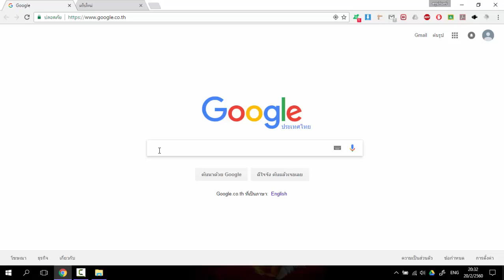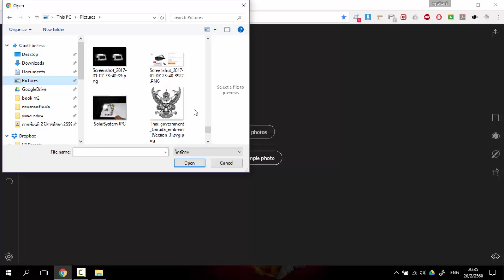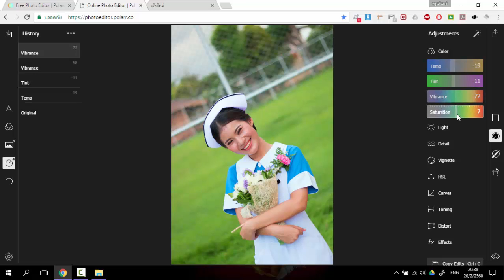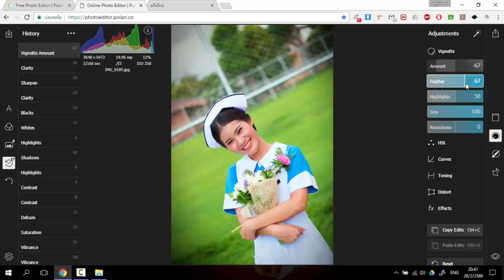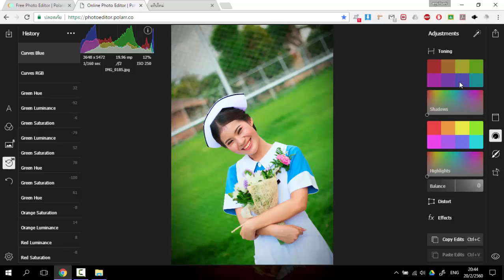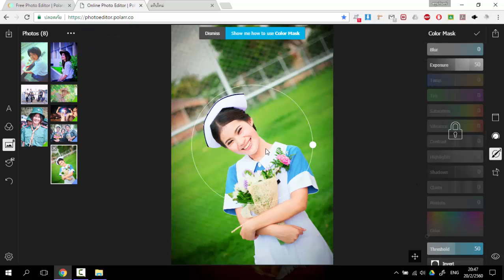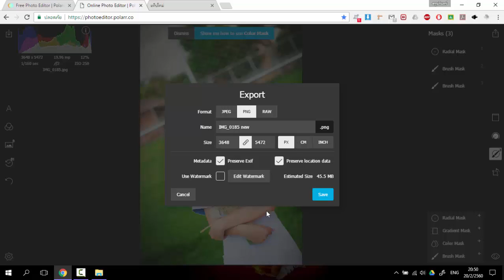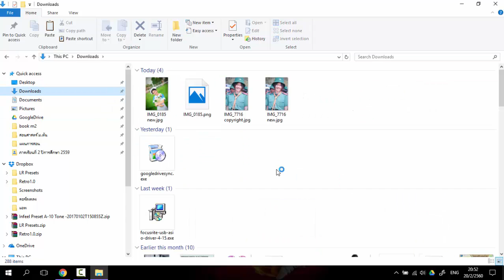มาลองแต่งภาพออนไลน์เล่นๆ กับ polarr Photor Editor มันก็ง่ายดี ขำๆ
polarPhotorEditor เป็นโปรแกรมหนึ่งที่มีความสามารถหลากหลายในการตกแต่ง แก้ไข ตัดต่อรูปภาพ ซึ่งแอพทั่ว ๆ ไปที่เราเห็นกันบ่อย ๆ นั้นทำไม่ได้ จะทำได้แค่เพียงปรับสี แสง หรือเอาภาพหลาย ๆ ภาพมารวมกันเท่านั้น โปรแกรมแต่งภาพที่คล้าย Lightroom มาก